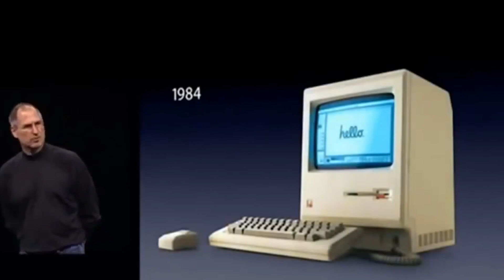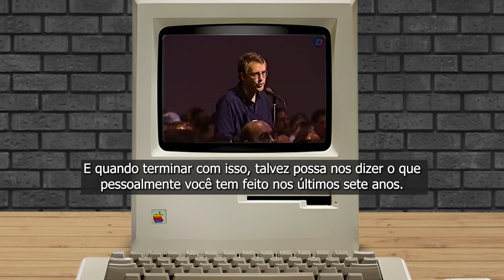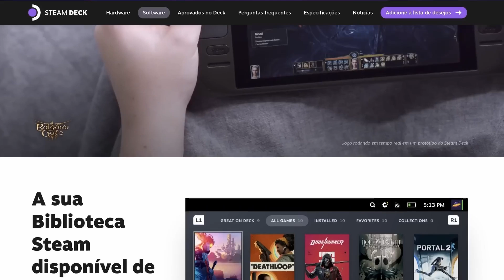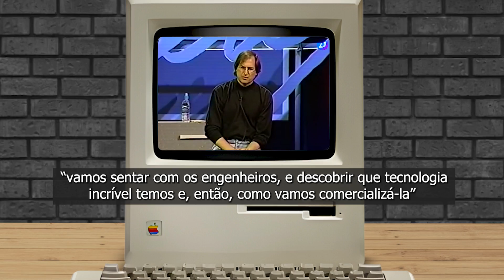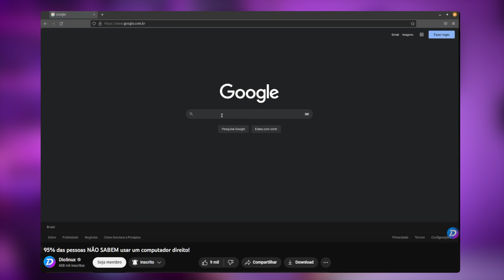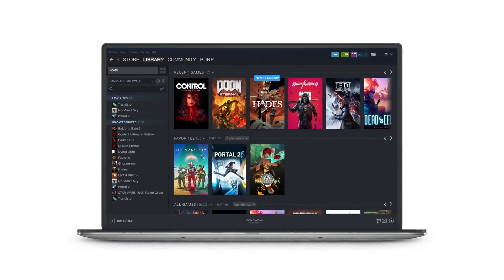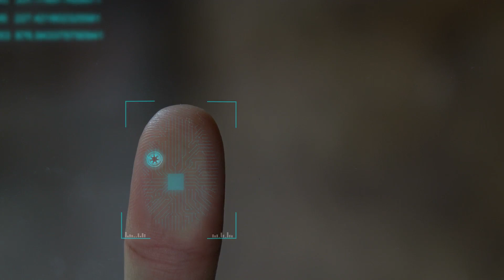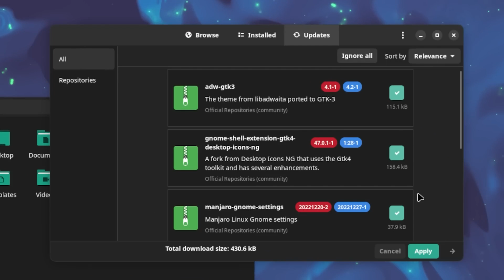A ideia de Steve Jobs que poderia revolucionar o Linux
Steve Jobs foi um empresário brilhante e ainda que tecnicamente ele não tenha tantas skills quanto alguns dos programadores mais reconhecidos do mundo, o mundo mundo Linux pode aprender algumas lições a partir de caminhos trilhados e pensamentos compartilhados de Steve Jobs. Vamos discutir hoje alguns dos elementos que Jobs costumava utilizar no trabalho e na gestão de equipe, e especular sobre como essas coisas poderiam beneficiar o mundo open source de forma geral, incluindo o Linux, claro.